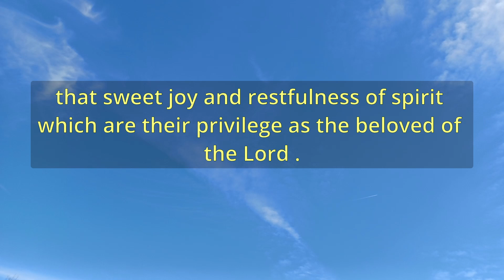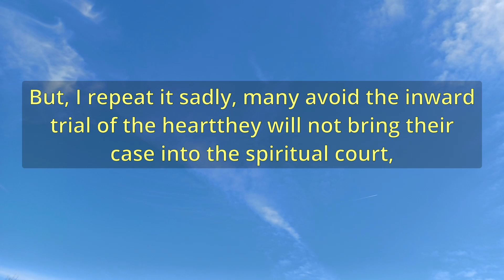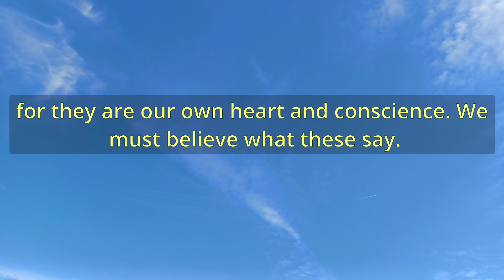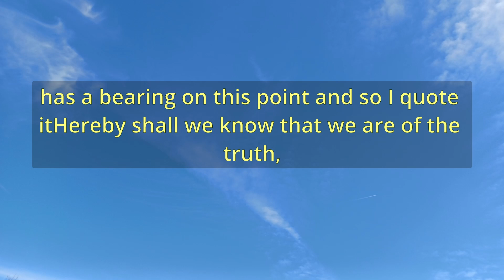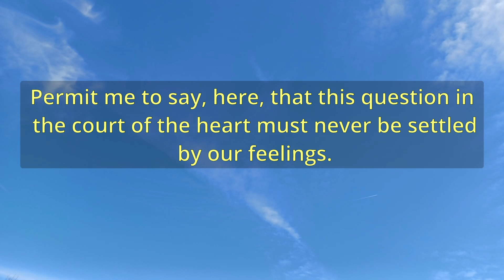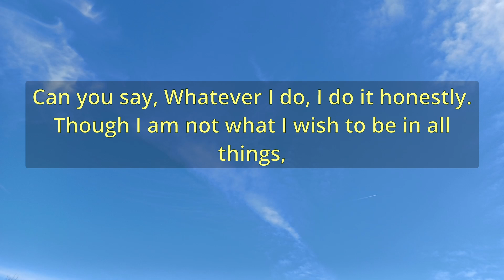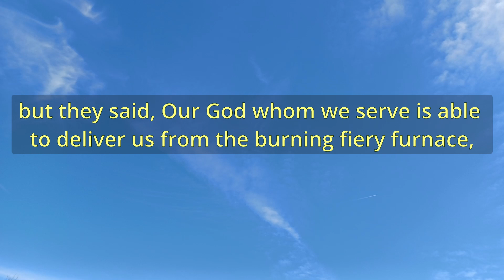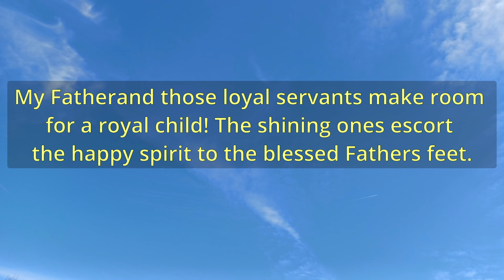"What Is The Verdict?" (A11855) - Charles Spurgeon Sermons